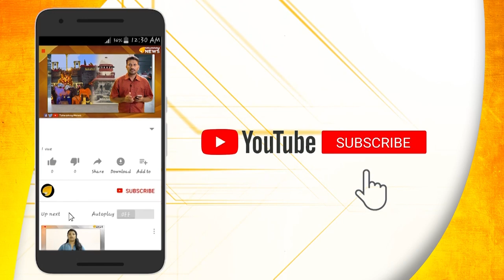മയക്കുമരുന്ന് കടത്താനുള്ള പുതിയ പണി കണ്ടോ?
മയക്കുമരുന്ന് കടത്താനുള്ള പുതിയ പണി കണ്ടോ? മയക്കുമരുന്ന് ഇങ്ങനെയും കടത്താം..